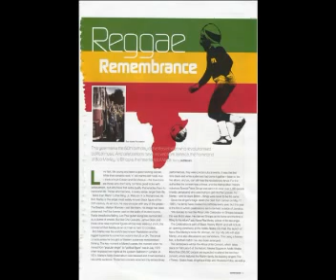africa unite 001 broadband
Jules Benji - taken from my time in Ethiopia